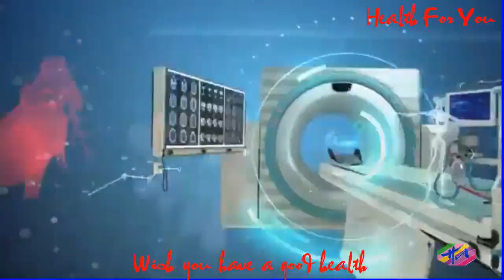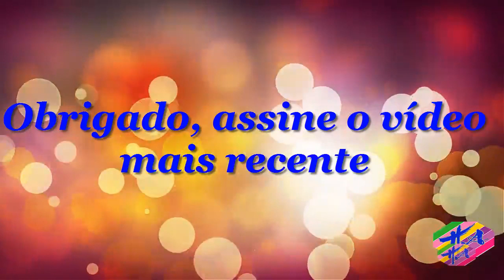Saúde 3 - Sintomasdecataporaembebê,transmissãoecomodeveserotratamento